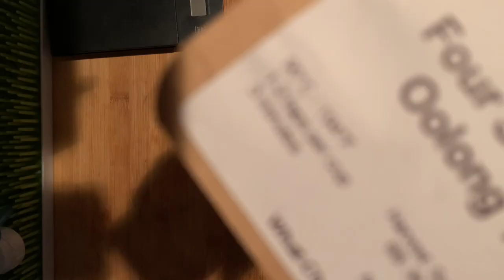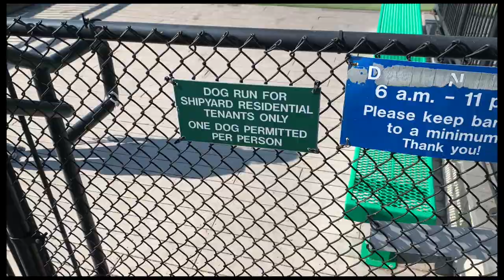Looking For Boys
Vlog #005 - Looking For Boys

Haelee also ordered some Astroturf for the patio (read: for our pampered dogs), Augustus sings a magical tune, and Haru and Higo our Basenjis are getting restless so we went out for a stroll!

We also snuck into a private dog park. If you see Haru and Higo on America's Most Wanted, you'll know why.

I will try to show some more adventures with them in future VLOGs.

Otis McDonald - You're Not That Funky

youtu.be/Tspmnwy5xoU